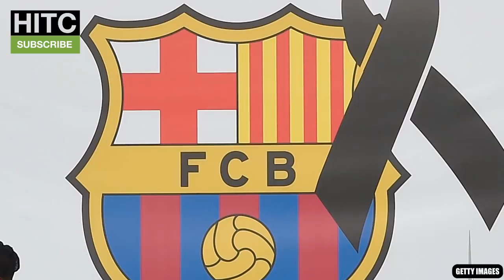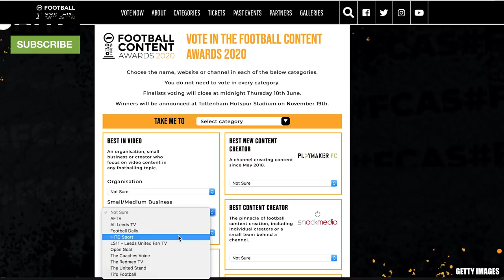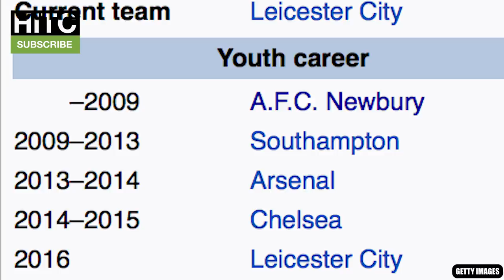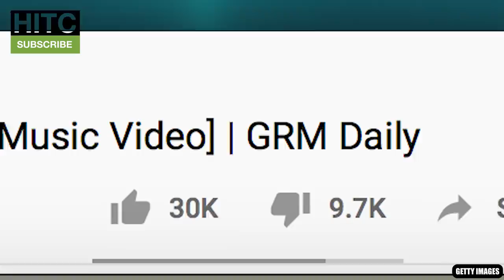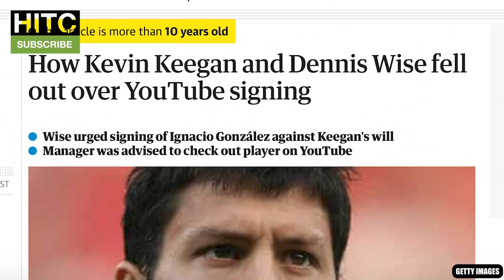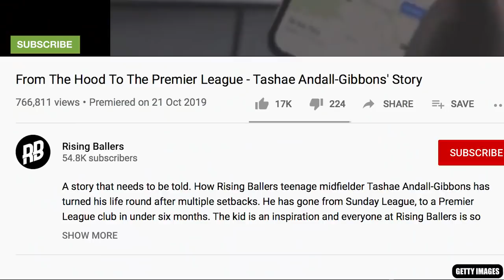Your Club's Most Unusual Academy Player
The Irish Guy takes a look at every Premier League club's most unusual academy player.